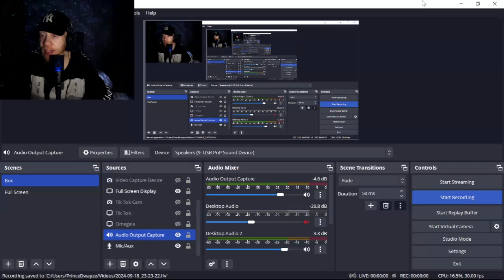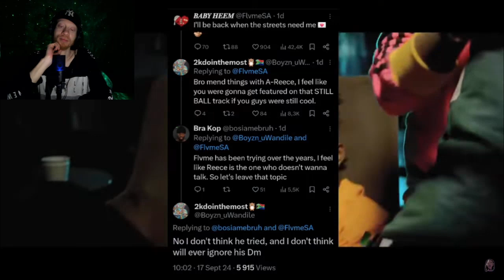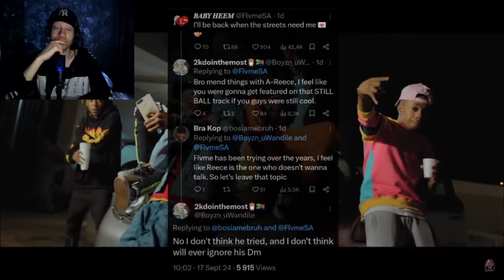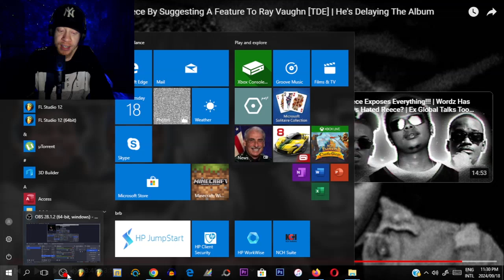FLVME Shows Love To A-REECE By Suggesting A Ft To RAY VAUGHN TDE. FLVME Delaying his Album REACTION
FLVME comes out of the shadows to show some love to his long lost friend A-Reece

Did A-Reece Really Sabotage Usimamane?

FLVME (pronounced: flame) is one of South Africa's hottest rising hip-hop artists. Born Lesego Kyle Mnyandu in Vosloorus, South ...

Ray Vaughn - Watch The Party Die (Kendrick Lamar Freestyle)

FLVME, Die Mondez - BUTTER FLOWzZZZ (Snippet)

pretoria flvme a reece freshman mag sa hip hop p thvt g mzansi a listers